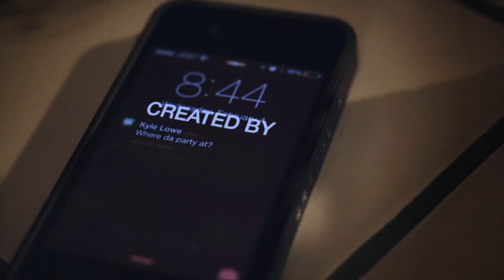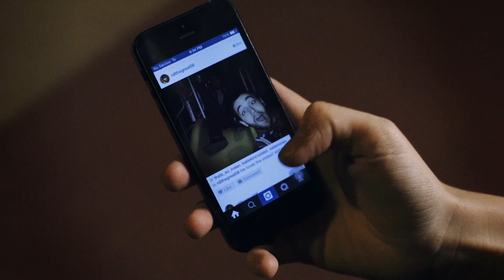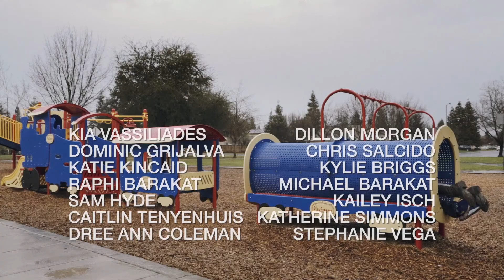Really Stupid - Kyle Lowe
The inspiration for the eleventh germ is this piece of street art.

Limiter: The film must be a love story